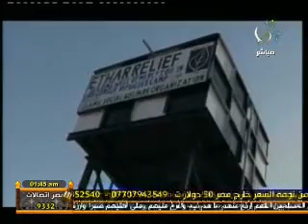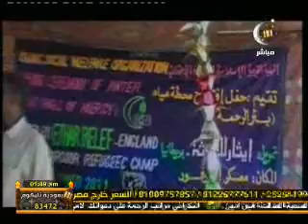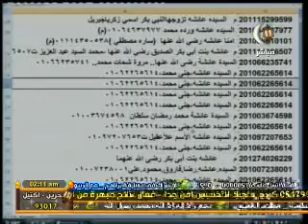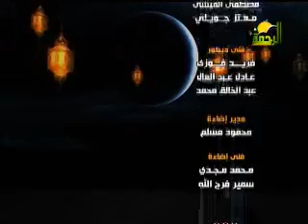مع الرسول ملهم العيسوى 29 رمضان